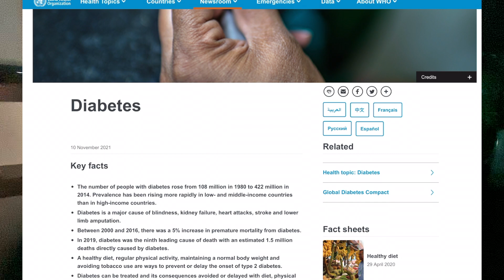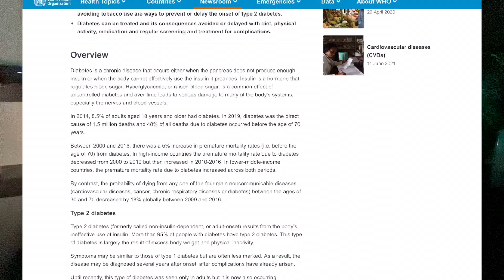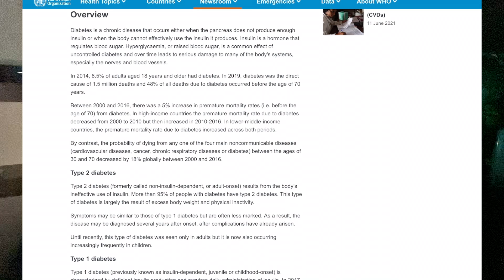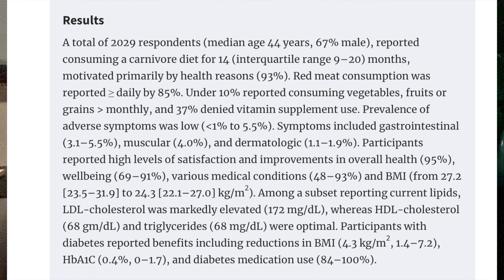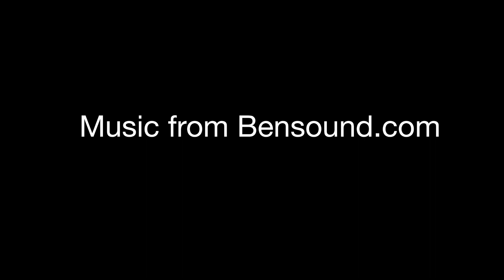#24 Harvard University Study on the Carnivore Diet and Its effects on Diabetes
This video discusses the Carnivore Diet study from Harvard University and its effect on Diabetes. A brief recap on Diabetes from WHO and how insulin is lowered in the body in various ways.